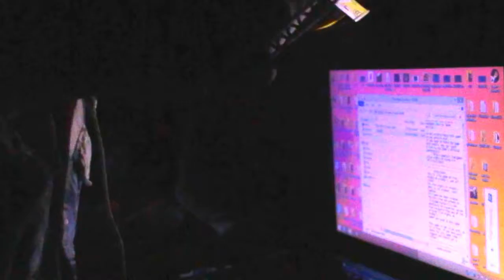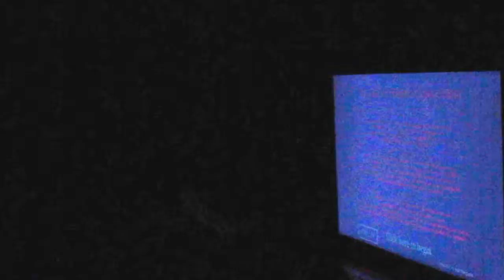Let's Play Five Nights at Candy's 3 (demo/part 1)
SCARIEST FNAF GAME EVER!